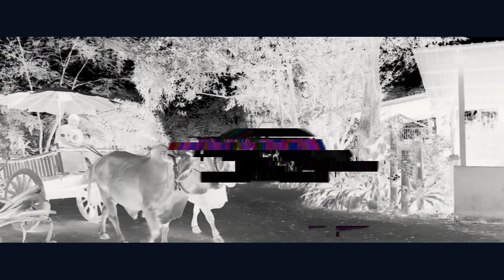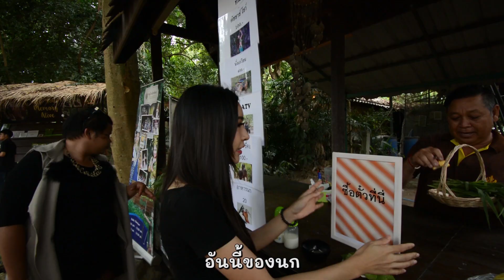แม่ไปไหนหนู่ไปด้วย EP.1 ลูกปัด ปุริมปรัชญ์ ตะลุยขี้ช้าง!!55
ขอฝากรายการน้องใหม่ไว้ในอ้อมอกอ้อมใจทุกๆคนด้วยนะคะ และขอขอบคุณสถานที่ หมู่บ้านช้าง พัทยา